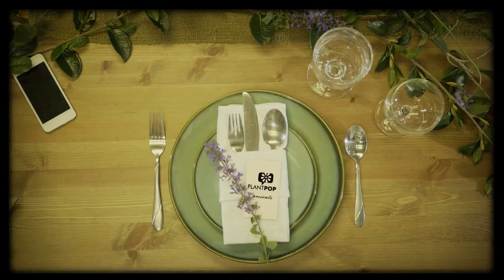Guest List: Episode Three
Guest List is a new 4-part limited series from PlantPop. Join host Brie Arthur and her dinner guests as they share wide-ranging conversations about the world of horticulture.

In this episode, Brie and her three guests discuss their individual experience at Plant Delights Nursery in Raleigh. The conversation later moves to a discussion of their opinions on native plants.